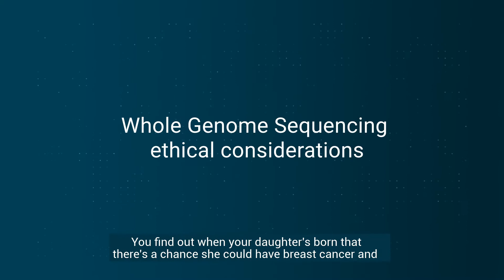Public dialogue on using whole genome sequencing for newborn screening - ethical considerations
Genomics England and the UK National Screening Committee, with funding and support from UKRI's Sciencewise Programme, commissioned a public dialogue on using whole genome sequencing for newborn screening. The dialogue aimed to uncover the views, aspirations and concerns of over 130 participants from across the UK in Spring 2021. The dialogue was carried out by specialists Hopkins Van Mil.

In this video, participants describe some of the ethical issues that the use of genomics in newborn screening raises, and the discussions that ensued.